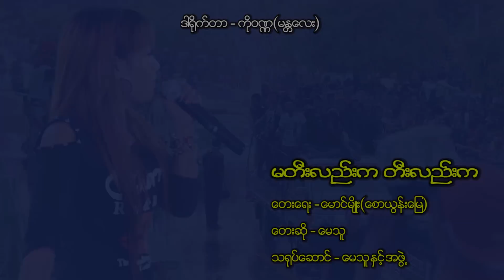မတီးလည်းက တီးလည်းက#မေသူ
ေမသူ ရဲ႕မတီးလည္းက တီလည္းက